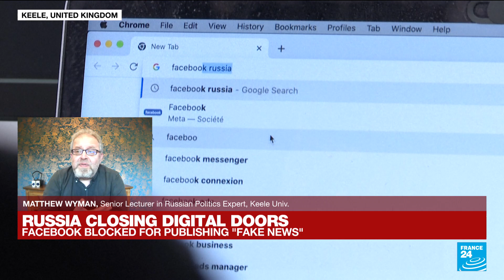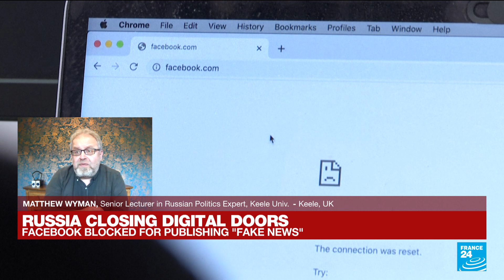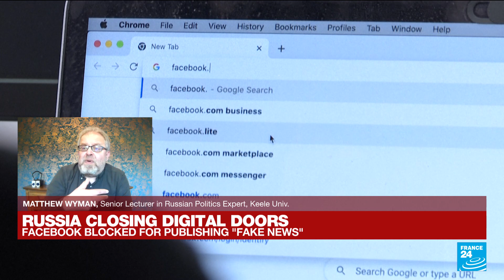Kremlin says needed 'harsh' fake news law due to 'information war' • FRANCE 24 English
The Kremlin on Saturday defended new legislation that could see people jailed for up to 15 years for publishing "fake news" about the Russian military, saying the country was facing "an information war". FRANCE 24 spoke to Matthew Wyman, senior lecturer in Russian politics at Keele University, about Russia's decision to close its digital doors.